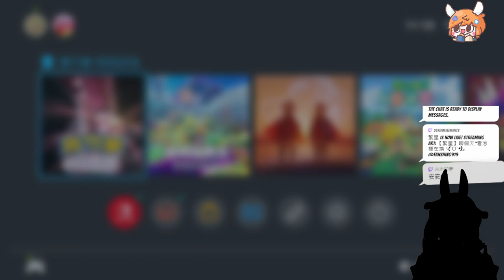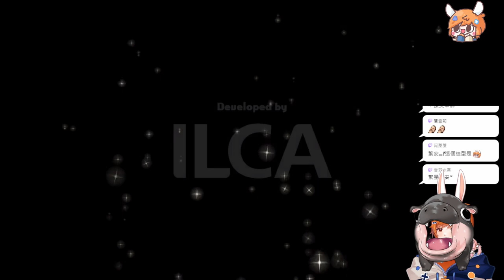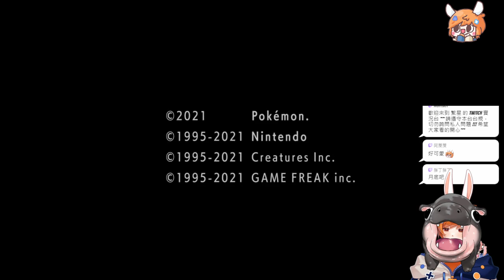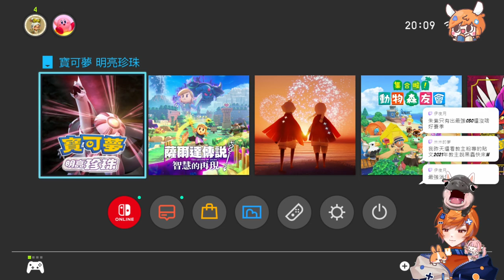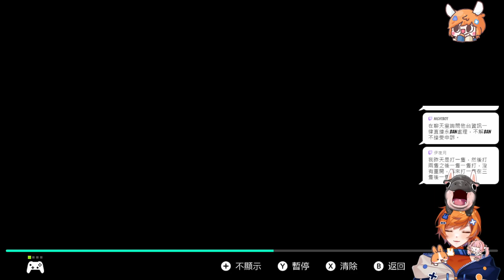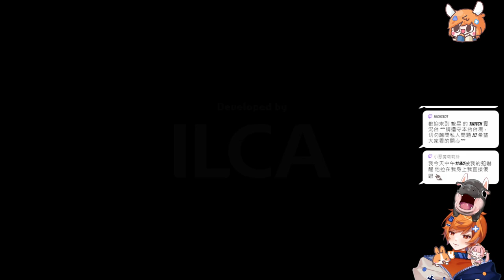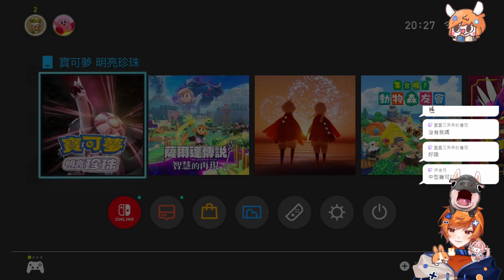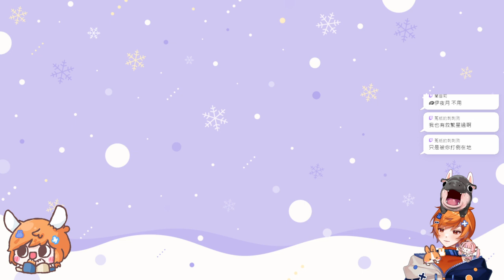【繁星】貓神牧場2024 10 10